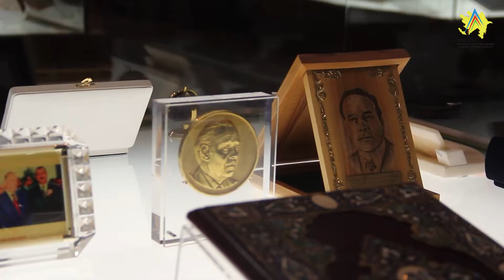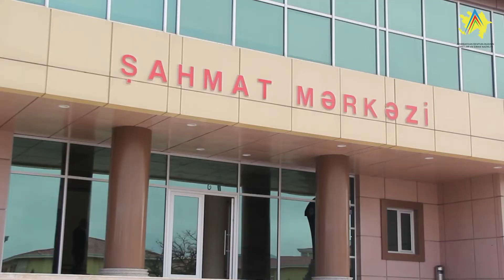Nazir Fərid Qayıbovun rəhbərlik etdiyi nümayəndə heyəti Naxçıvan Muxtar Respublikasında səfərdə olub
Gənclər və idman naziri Fərid Qayıbovun rəhbərlik etdiyi nümayəndə heyəti 4-5 fevral tarixlərində Naxçıvan Muxtar Respublikasında səfərdə olub.
Səfərin ilk günündə əvvəlcə Naxçıvan şəhərində ümumilli lider Heydər Əliyevin abidəsi qarışısına gül qoyulub, əziz xatirəsi yad edilib.  Sonra qonaqlar Heydər Əliyev muzeyində olublar, burada Ulu Öndərin uşaqlıq və gənclik illərinə həsr olunmuş stendlərə, şəxsi əşyalarına, həyat və fəaliyyətini əks etdirən eksponatlara baxıblar.
Daha sonra nazir Fərid Qayıbov, nazir müavinləri Mariana Vasileva, Fərhad Hacıyev, Azərbaycan Şahmat Federasiyasının prezidenti Mahir Məmmədov, vitse-prezidenti, Naxçıvan MR Şahmat Federasiyasının sədri Seymur Talıbov, AŞF-nin baş katibi İlahə Qədimova Naxçıvan şəhərində keçirilən şahmat üzrə Azərbaycan çempionatının açılış mərasimində iştirak ediblər.
Açılışdan sonra Naxçıvan MR Ali Məclisinin sədri Vasif Talıbovla görüş olub. Görüş zamanı Naxçıvanın idman həyatı və gənclər siyasəti sahəsində görülən işlər müzakirə edilib.
Səfərin ikinci günündə Fərid Qayıbov fəal gənclər və idman ictimaiyyəti nümayəndələri ilə görüşüb. "Naxçıvan" Universitetində keçirilən görüşdə nazir müavinləri Mariana Vasileva, Fərhad Hacıyev, Naxçıvan Muxtar Respublikasının gənclər və idman naziri Ramil Hacı, Naxçıvan MR Gənclər Fondunun icraçı direktoru Cəbi Quliyev də iştirak ediblər.
Diskussiya xarakterli tədbirdə gənclərin sualları cavablandırılıb. İştirakçıların fikir və təkliflər dinlənilib, həmin mövzular və istiqamətlər üzrə müzakirələr aparılıb.
Fərid Qayıbov səfər çərçivəsində Ağbulaq Xizək Mərkəzi, Naxçıvan Şahmat Mərkəzi, Naxçıvan Olimpiya İdman Kompleksi, Naxçıvan Muxtar Respublika Stadionu, Naxçıvan Şəhər Üzgüçülük Mərkəzi, Uşaq-Gənclər İdman Məktəbi, Naxçıvan Gənclər Evi, Gənclər Mərkəzi, Şərur Olimpiya İdman Kompleksi və Uzunoba Təlim-Məşq İdman Kompleksində olub, fəaliyyətləri ilə tanış olub. İdman qurğularında güləş, gimnastika, futbol, üzgüçülük və digər növlər üzrə bölmələrin məşq proseslərini izləyib. Yeniyetmə və gənc idmançılarla görüşüb, məşqçi-mütəxəsislərlə fikir mübadiləsi aparıb.